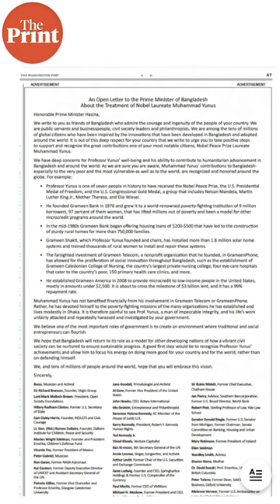Hillary Clinton, Hasina & attack on Yunus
Why Hillary Clinton, Bono & Narayana Murthy condemn Sheikh Hasina's attack on Mohd Yunus & why Bangladesh PM has better things to do, says ThePrint's Consulting Editor Jyoti Malhotra @jomalhotra